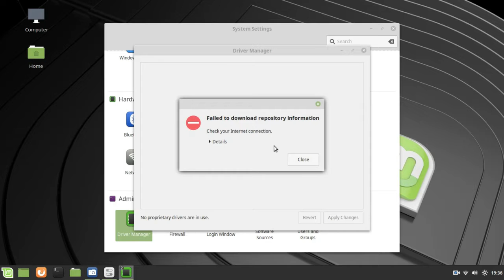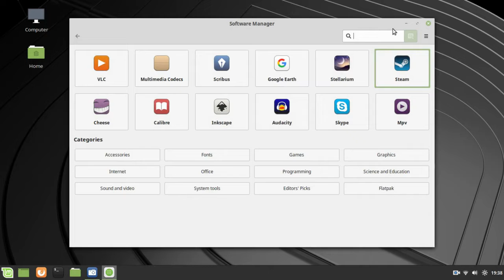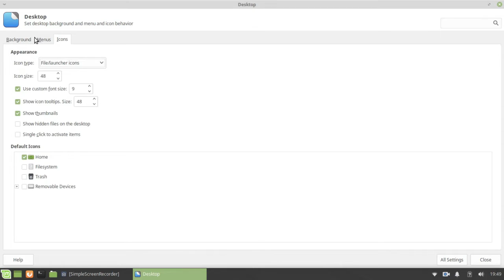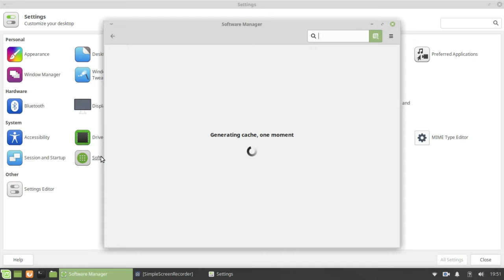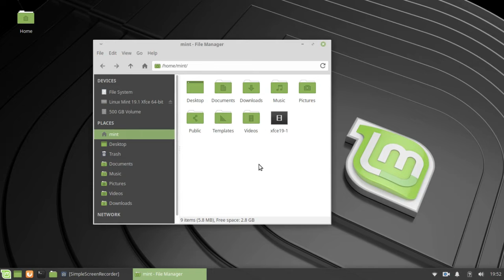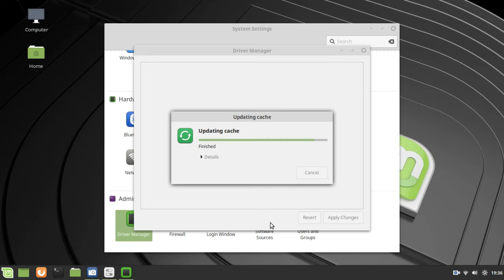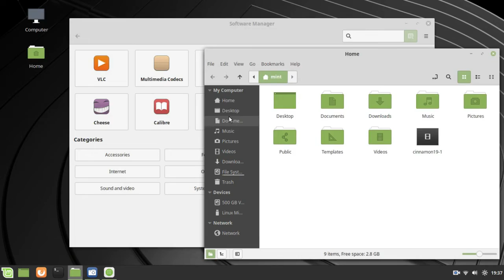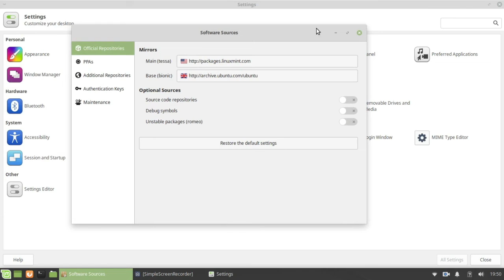Cinnamon vs XFCE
Qual interface gráfica é a melhor? Cinnamon ou XFCE?

---!!!--- NOVIDADE ---!!!---
O Porcast da Vartroy Tecnologia está disponível nas principais plataformas de podcast. Procure por "Vartroy Cast" no Spotify, Google Podcasts, Apple Podcasts, RadioPublic, Breaker, Stitcher e PocketCasts.

CONHEÇA TAMBÉM
Vartroy Music Project